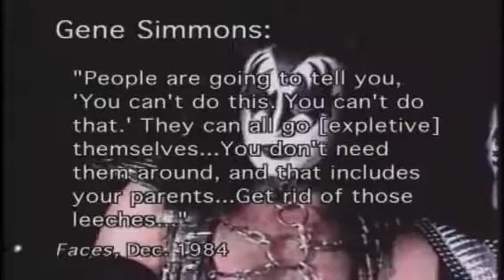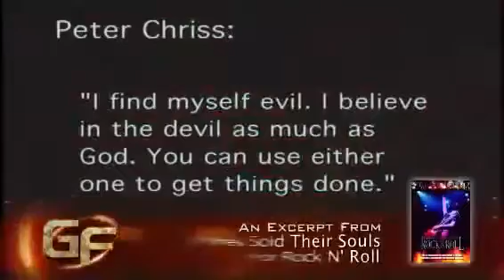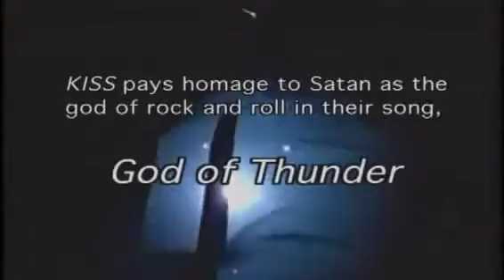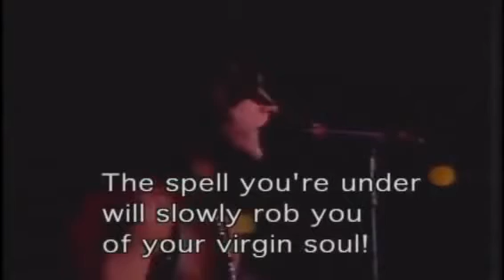Kiss - Dangerous Music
Kiss music was created by demons from hell..